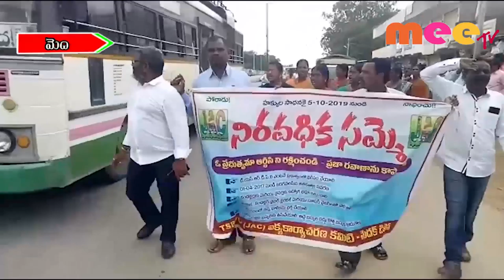మెదక్ లో ఆర్టీసీ సమ్మె కు సీపీఎం నాయకుల సంఘీభావం\\MEE TV NEWS\\25.10.2019